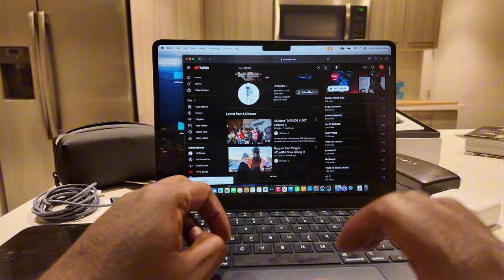Join Lil Duece’s daily vlog as he interviews with Telli Swift and dives into his music journey!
Join Lil Duece in his daily vlog as he takes you behind the scenes of his music journey. In this episode, watch as he sits down with host Telli Swift for an exclusive interview, discussing his latest projects, creative process, and future plans. Get an inside look at the life of your favorite rapper and see what happens when he connects with other industry insiders.